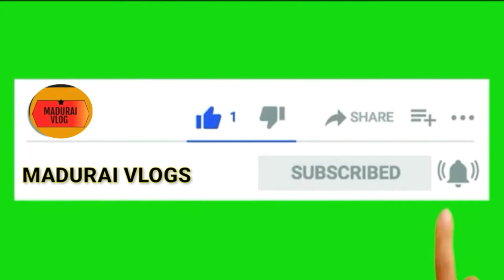Doritos chips review in Tamil | MADURAI VLOGS